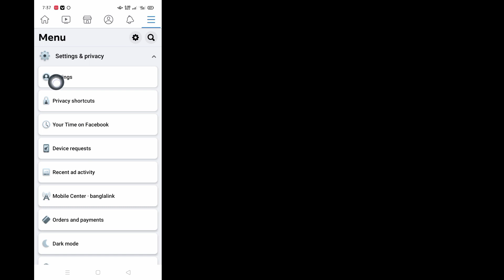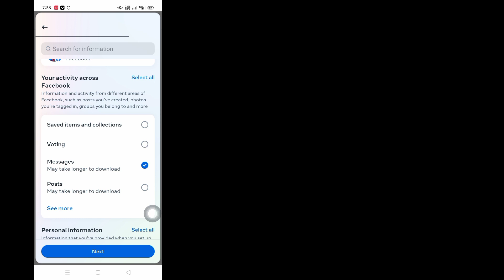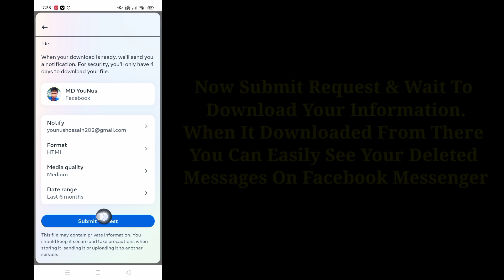How To Recover Deleted Messages On Messenger (New Update 2023) | Recover Deleted Facebook Message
You Will See in This Video, How to Recover Deleted Messages On Messenger . So Watch This Full Video, Then You Can Recover Deleted Facebook Message.